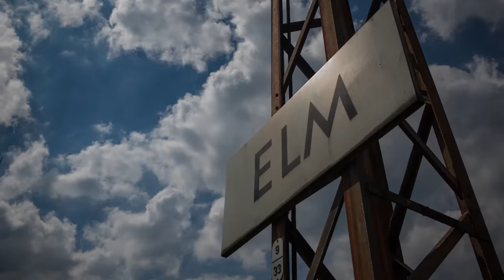DB-Challenge – Förster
Seine neue Challenge führt Reporter Hannes Holtermann in einen Wald in der Nähe von Fulda. Dort trifft er DB-Förster Gerhard Hetzel, der für eine nachhaltige Bewirtschaftung sowie den Einklang von Verkehrssicherheit und Naturschutz sorgt. Hannes findet heraus, warum die Deutsche Bahn einer der größten Waldbesitzer in Deutschland ist und unterzieht einen Baum am Rand einer Bahnstrecke einem Sicherheitscheck.